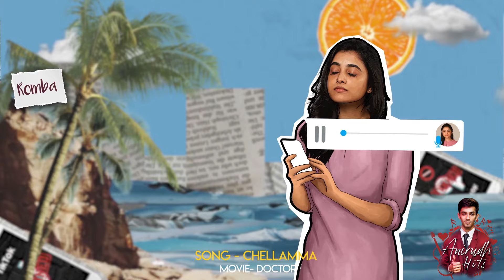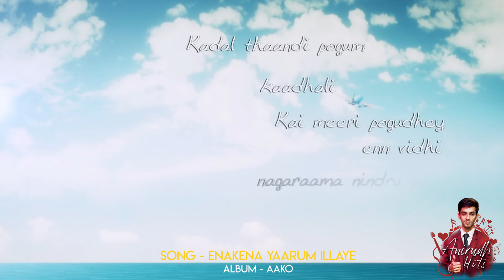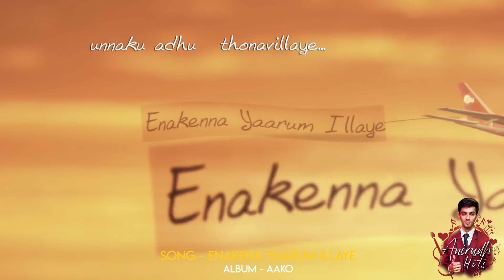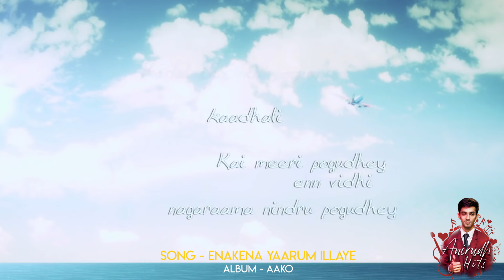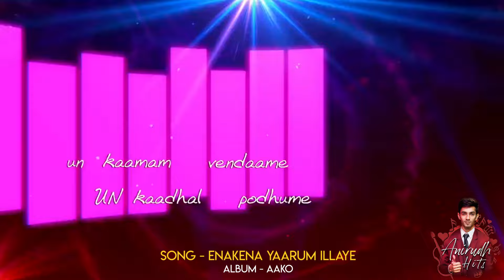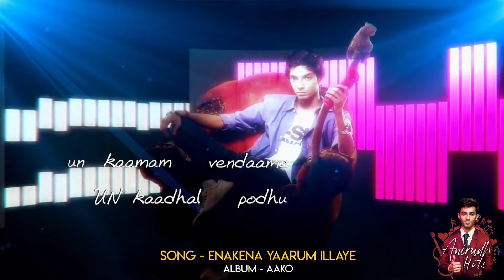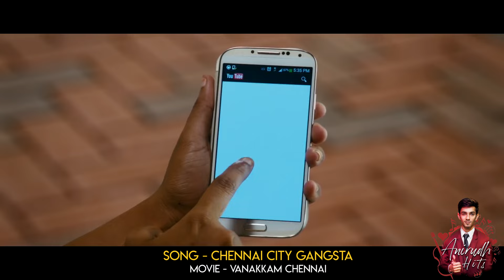Anirudh Ravichander Hits - Video Jukebox | Anirudh Tamil Hit Songs | 2020 Latest Tamil Songs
► 00:00 Chellamma
► 03:53 Vaathi Coming
► 07:42 Marana Mass
► 11:08 Sodakku
► 15:07 Karuthavanlaam Galeejaam
► 18:24 Aaluma Doluma
► 21:49 Maari Thara Local
► 25:11 Local Boys
► 29:09 Dharala Prabhu
► 32:28 Darling Dambakku
► 36:29 Senjitaley
► 40:24 Enakenna Yaarum Illaye
► 44:43 Why This Kolaveri Di? - The Soup of Love
► 48:53 Chennai City Gangsta
► 53:22 Surviva